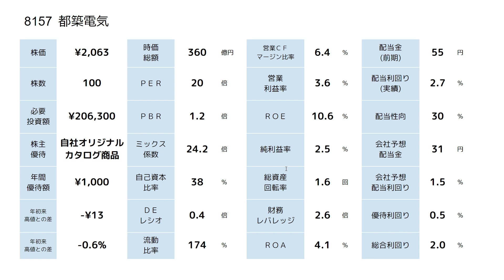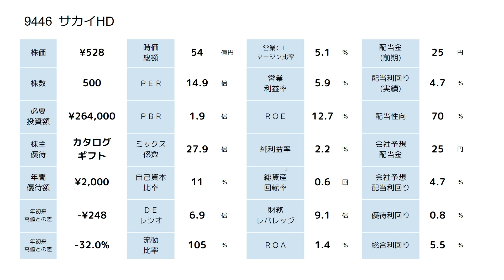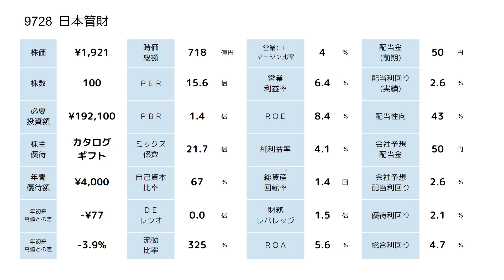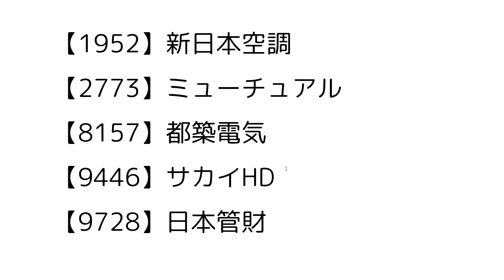９月権利確定の株主優待５銘柄【カタログギフト2020年特集】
もう少しで1,000人達成☆もう少し皆さんのお力を(^^♪ 0:43【1952】新日本空調
3:06【2773】ミューチュアル
5:07【8157】都築電気
7:00【9446】サカイHD
9:09【9728】日本管財 Himalayaでも同じ名前で配信しているのでご視聴お願いしますm(__)m